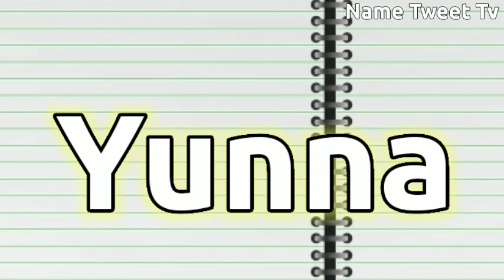Yunna Name Meaning In Hindi | Yunna Naam Ka Matlab | Yunna Naam Ka Arth | Yunna Naam Ki Rashi